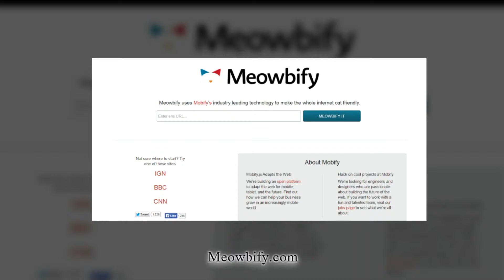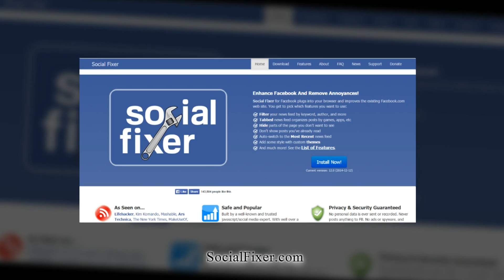Try These Ways To Censor Your Social Media Friends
Take a gander at these details as to the reasons why, and what number of the executives followed up on such information: ... In case you're utilizing an interpersonal organization, its to impart parts of your private life. Furthermore if ... Informal communication is normally about communicating with companions, the commentator who cautioned that attempting to "privatize" your facebook ... Do your companions truly need to see yet an alternate photograph of your feline (or child)? ... contemplations "control toward oneself," and experiences into how it gathers these nonposts ... of how and where control toward oneself shows on social networking;